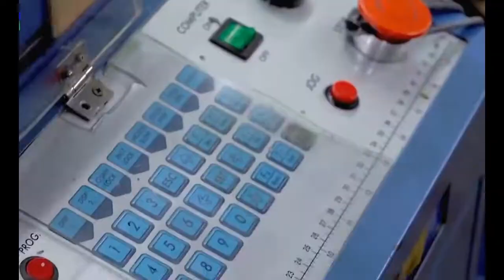Cara Membuat Kaos Kaki di Pabrik Modern!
Asal-Usul terbentuknya kaos kaki yang kita gunakan dan sering dipakai seperti sekarang ini berasal pada Abad Ke 8 SM. Orang Yunani Kuno mulai memakainya dengan bahan dari kusut bulu binatang dan Orang Roma mulai menggunakan bahan dari kulit binatang serta kain tenun. Pembuatannya pun cukup sederhana masih menggunakan Rajut Tangan.
            Sejarah Kaos Kaki Modern dimulai Pada Tahun 1589. Seorang Pendeta asal Inggris bernama William Lee, ia berhasil menciptakan mesin rajut yang pertama. Dia terus mengembangkan mesin rajut tersebut supaya lebih Modern dan dapat diterima di Bangsa Lain. Berkat hasil kerja kerasnya, mesin rajut tersebut telah banyak dipakai Serta dipakai di seluruh Benua Eropa.

ok jika kalian suka video ini, silahkan like, coment and share!